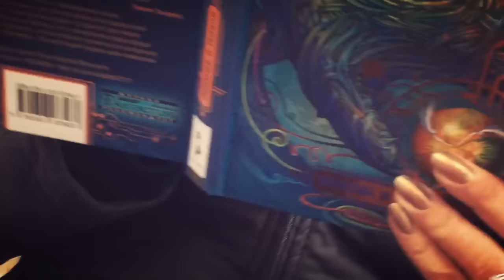Поздравление от Дорофеи Ларичевой (автор цикла "Пилигримы")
С Новым годом читателей поздравляет Дорофея Ларичева, автор фэнтези-цикла "Пилигримы".
From Terra Incognita with love!